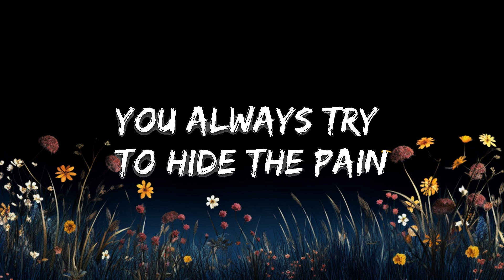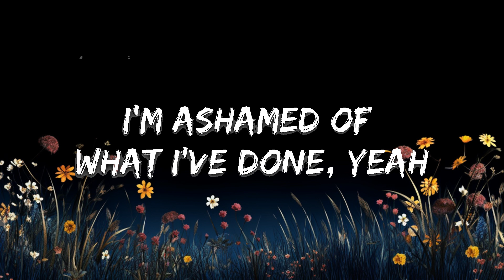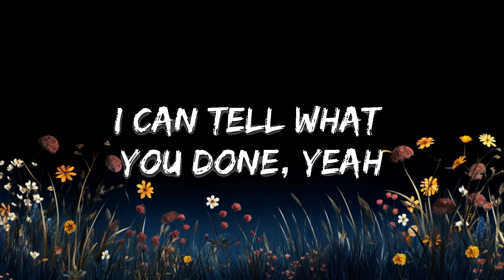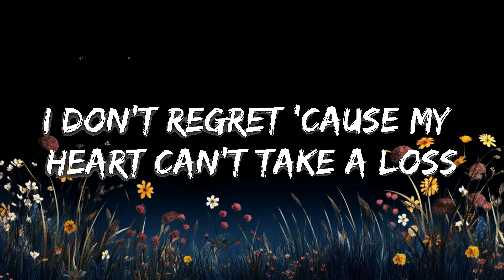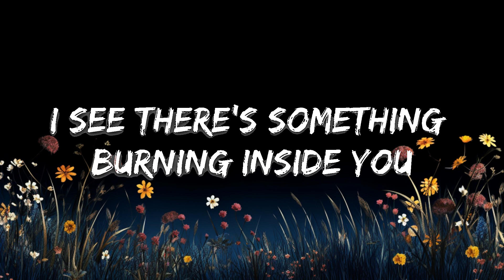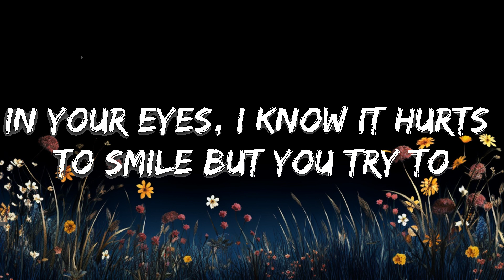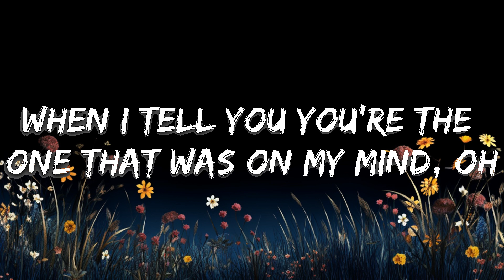The Weeknd - In Your Eyes (Lyrics) | Top Best Song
🎤 Lyrics: The Weeknd - In Your Eyes

[Verse 1]
I just pretend that I'm in the dark

[Chorus]
In your eyes, I know it hurts to smile but you try to

[Post-Chorus]
In your eyes, you lie, but I don't let it define you

[Verse 2]
I tried to find yêu
In someone else too many times
But I hope you know I mean it (Mean it)
When I tell you you're the one that was on my mind, oh

[Pre-Chorus]
I would never let you know (Let you know)

[Chorus]
In your eyes (Your eyes)
I see there's something burning inside you (Inside you)
Oh, inside you (Oh, inside you)
In your eyes, I know it hurts to smile but you try to (But you try to)
Oh, you try to (You try to)

[Post-Chorus]
You always try to hide the pain (Oh, oh)
You always know just what to say (Oh, dear)
In your eyes, you lie, but I don't let it define you (Hey)